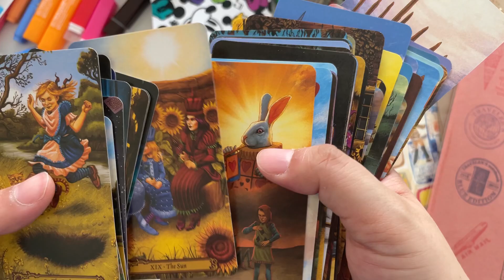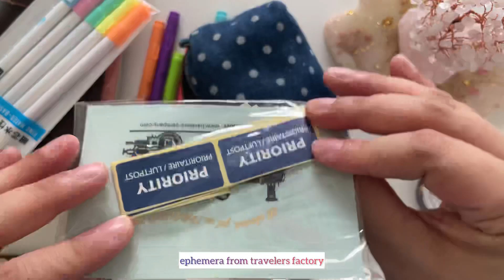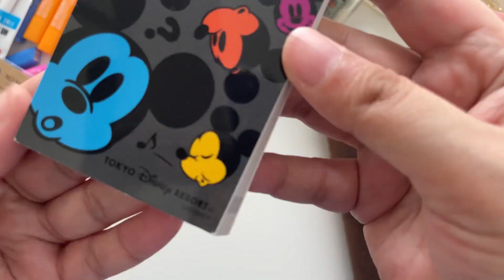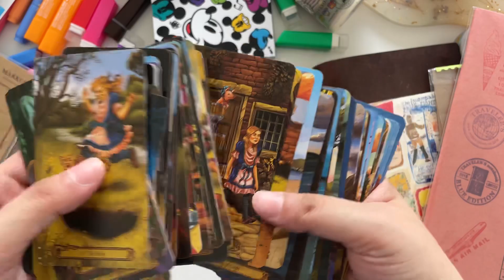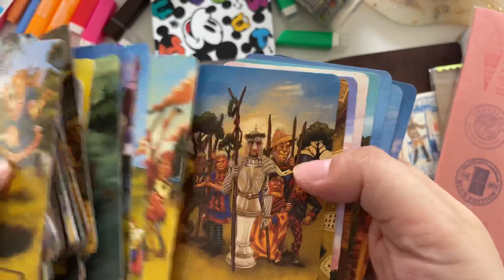Stationery Unboxing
just another stationery video...
i super miss crafting, journaling, and penpalling.
but most of all i miss everyone in the stationery community!